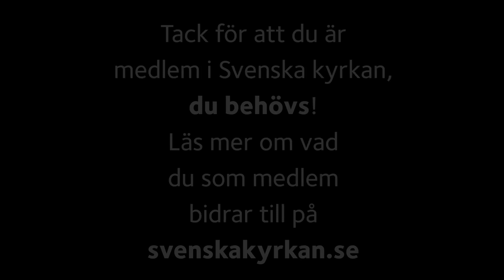Andakt 5 februari 2024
Andakt i Lunds domkyrka måndagen den 5 februari 2024. Präst: Lena Sjöstrand.